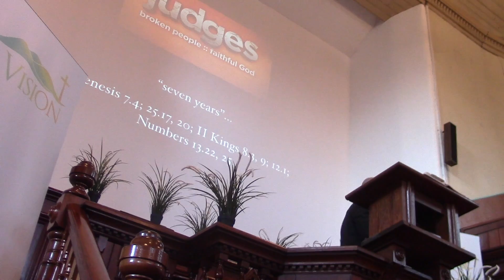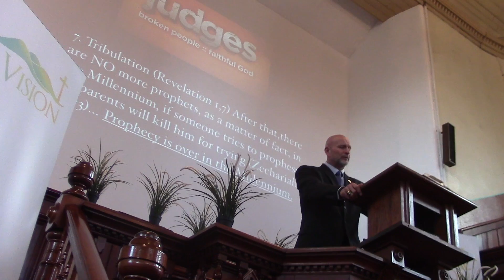"Gods Power And Providence"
Pastor Stagner preaches "Gods Power And Providence" as part of our Sunday evening sermon series out of the book of Judges.